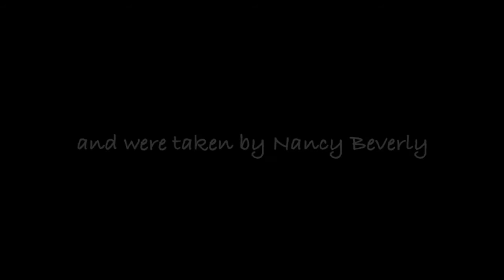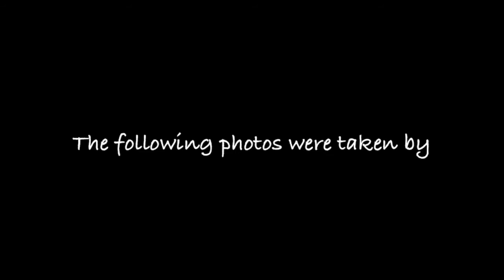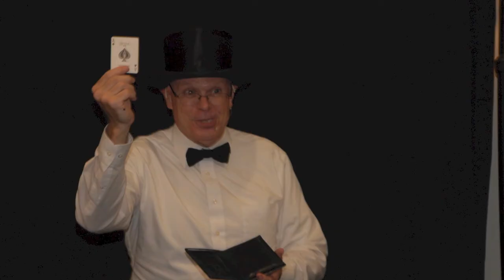Tom & Honey Bee's Wedding pt 3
A video documentary of the wedding reception followed by a photo collection of the wedding day - ceremony and reception.